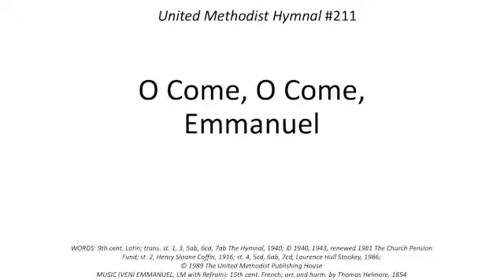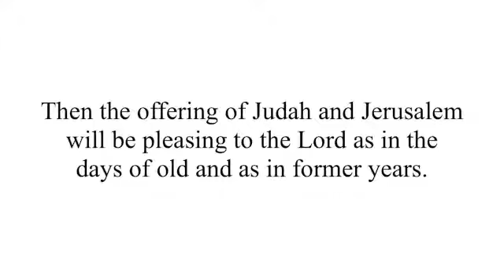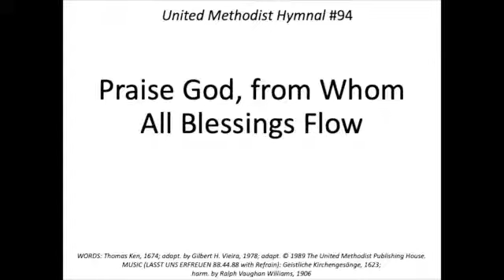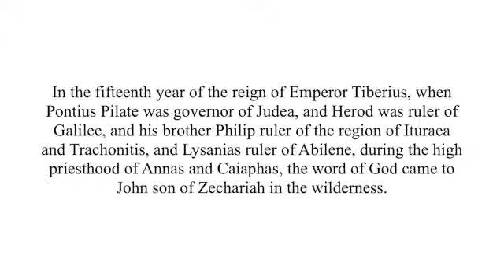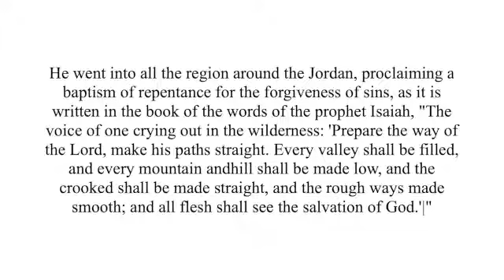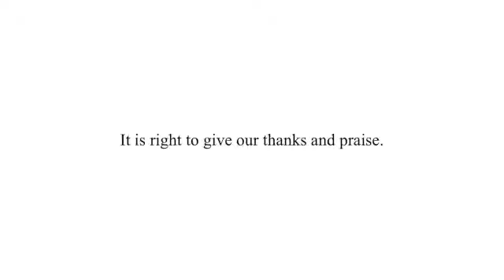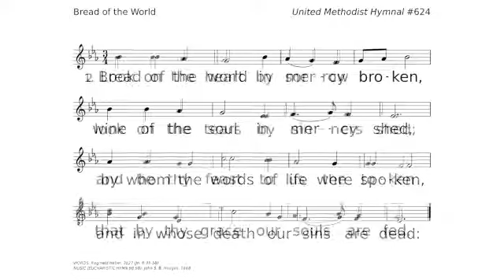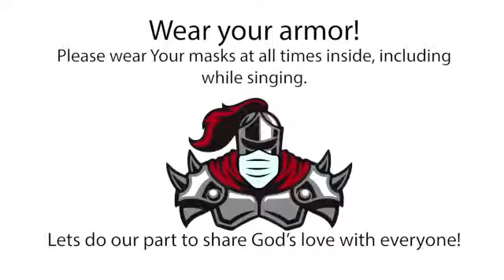11:00 Traditional Worship 12-5-21 "The Promise of Something New"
Re-uploaded from Sunday to include the whole service.